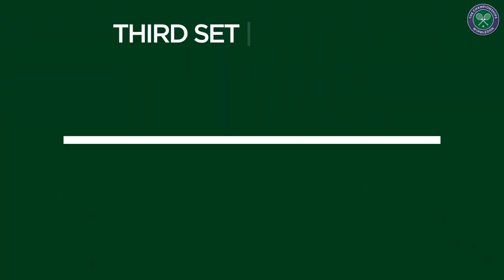Gilles Muller v Rafael Nadal highlights - Wimbledon 2017 fourth round